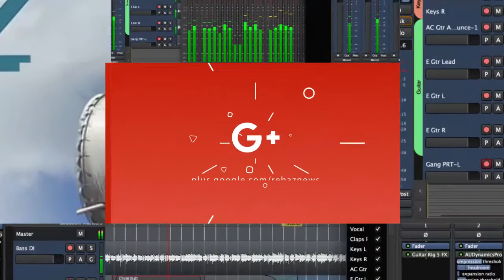Ebdulbasit Hemo - End.Polîtbîroya PDK-Sê